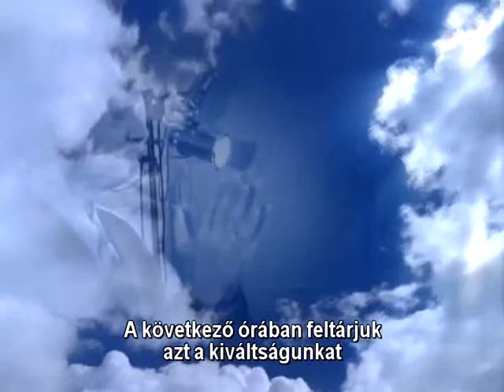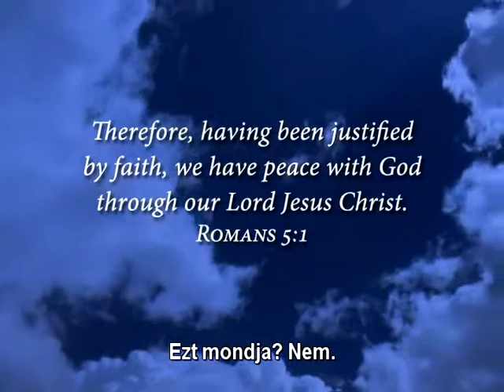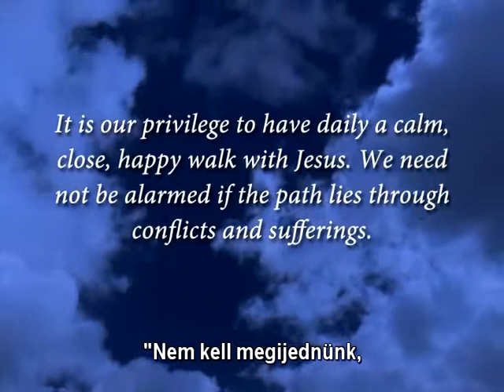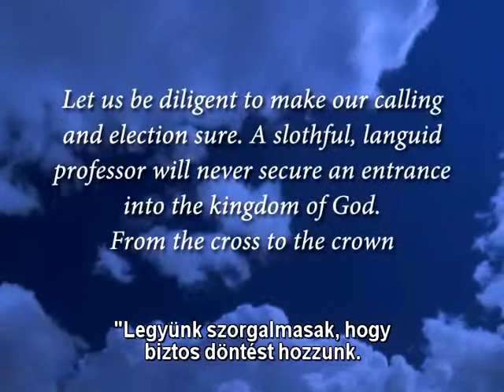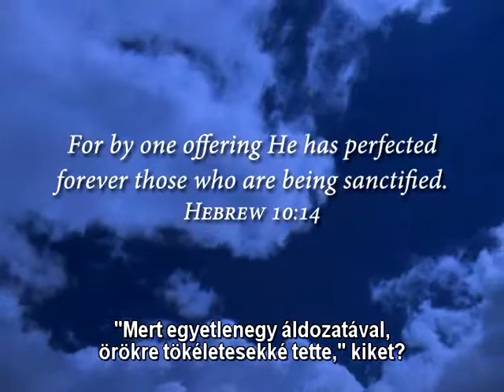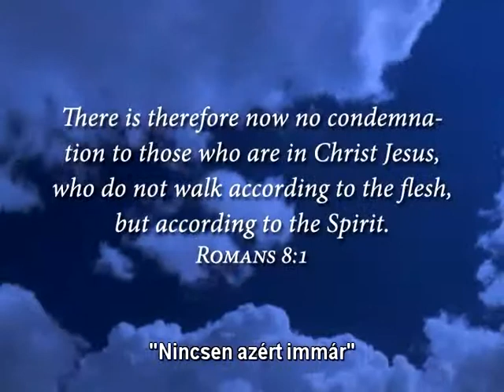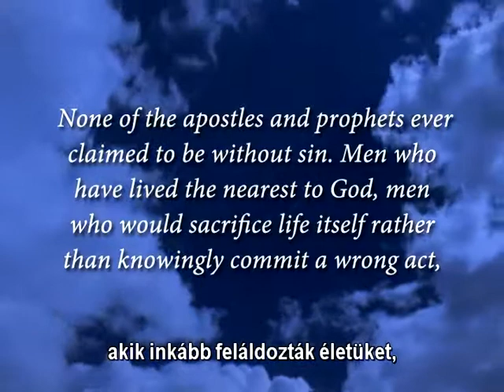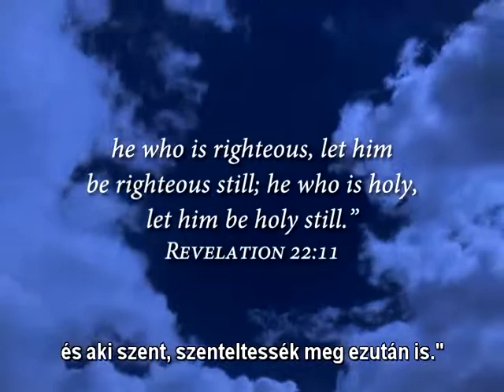'...legyen igaz ezután is...' - I. rész